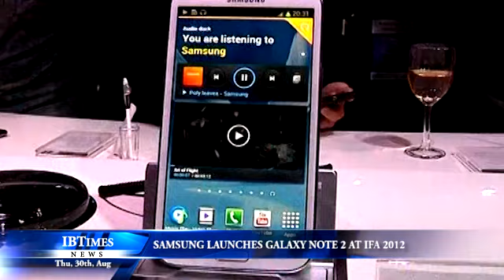Samsung launches Galaxy Note 2 at IFA 2012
Samsung stole the headlines with the unveiling of the Galaxy Note II. A cross between a phone and a tablet, the follow-up to last year's Galaxy Note features an even bigger 5.5in screen and will run on the latest version of Android, Jelly Bean.

Here's what JK Shin, president and head of IT at Samsung electronics, had to say of the new device.

"I am pretty confident that the Galaxy Note II will surpass the success of the existing Galaxy Note. We will actively collaborate with the mobile operators to launch a Galaxy Note II in October this year. And of course we do our best to have a majority of these great, new and innovative features of the Galaxy Mode II available for our existing Galaxy Note customers."

Whilst the announcement of the Galaxy Note II was expected, the launch of the Samsung Galaxy Camera came as a total surprise. The company has bucked the recent trend of putting more and more powerful cameras into smartphones by using a lot of the features of a traditional smartphone in a point-and-shoot camera.

It seems hybrid is the buzzword of this year's IFA, with tablet/laptop crossovers being announced by Samsung, Sony and Dell. Samsung announced three Ativ Windows 8 tablets that can work as either a tablet or a as a laptop when attached to a keyboard dock. Sony announced a convertible ultrabook, the Vaio Duo 11, that allows the screen to slide up to reveal a keyboard underneath.

Sony also announced a device that'll be a little harder for you to get your hands on, a massive 84in 4k-enabled TV, that offers four times the resolution of HD. But don't try and find the space for the screen in your living room just yet, as the TV is likely to be priced at around £20,000.